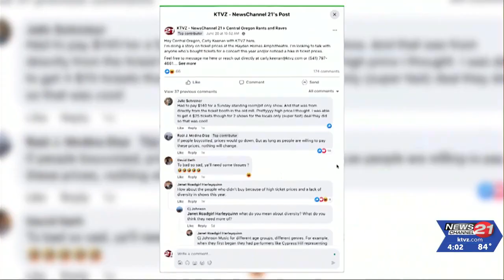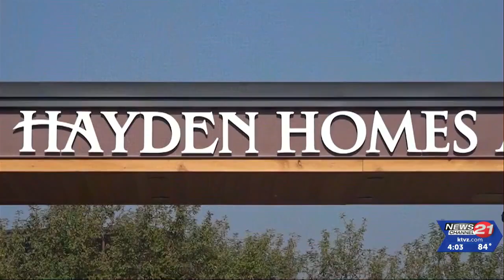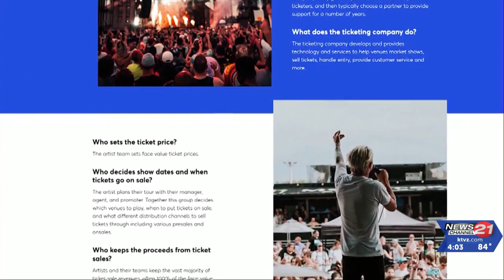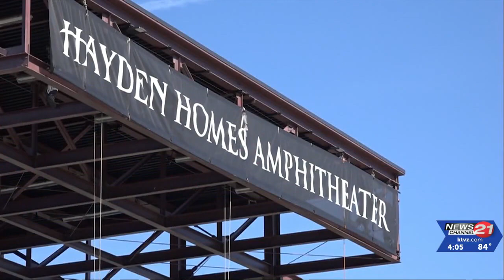Concertgoers react to Hayden Homes Amphitheater ticket prices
Carly Keenan spoke with several concertgoers about the rising ticket prices at Bend's Hayden Homes Amphitheater and looked at how they compare to elsewhere.